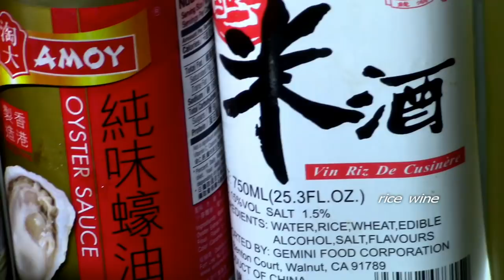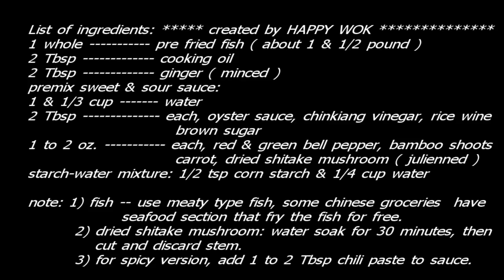How to Make: Sweet and Sour whole Fish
Yes, How to Make: Delicious, Sweet and Sour whole Fish. There are Asian supermarkets, that deep fry your fish for free. They clean the fish then deep fry. You bring it home and add ingredients listed in this cooking video & follow the video instruction. enjoy.. ( note: you can deep fry your own whole fish too )